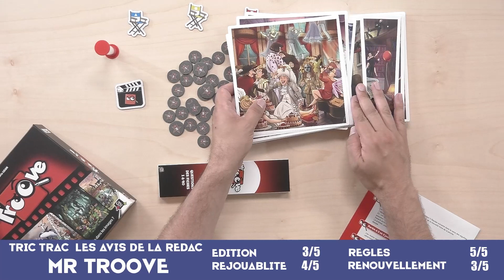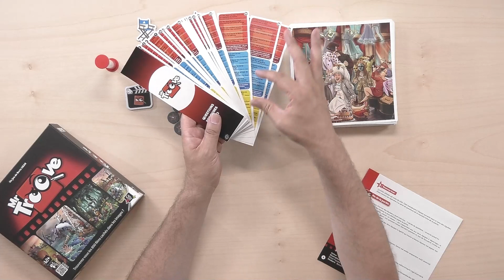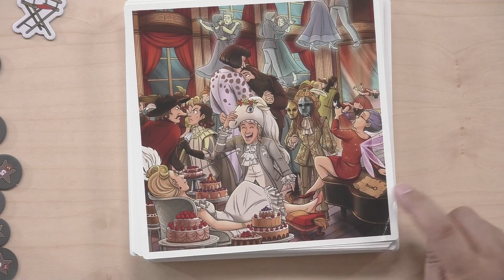Mr Troove : De l'avis de la rédac' !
Guillaume n'est pas un très bon cinéphile. Ça ne l'a pas empêché d'apprécier Mr Troove, un jeu de Boris Uzan édité par Gigamic.

De 2 à 9 joueurs à partir de 12 ans pour des parties de moins de 30 min.
Les yeux rivés sur l'illustration contenant pas moins de 10 références à des films, des questions vous seront posés et il faudra retrouver le film en réponse mais aussi et surtout l'indice dans l'illustration qui vous permet de répondre. Pas si facile que ça... Et des films, il y en a 800 dans la boite.

Retrouvez ce jeu sur :
Tric Trac :